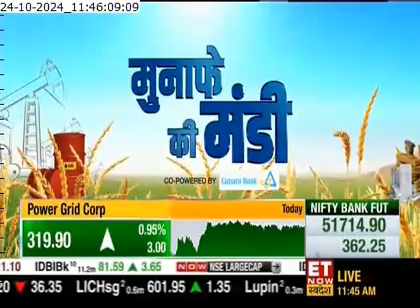ET Now Swadesh Interview - Commodity Trading Market | NCDEX Cotton Wash Oil Futures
In an interview for ET Now Swadesh, Mr. Gopal Agarwal, Managing Director at Riddhi Siddhi Commodity, spoke to Mr. Vishwamohan Kumar about the significance of price risk management using commodity derivatives.

He also spoke about the importance of Cotton Wash Oil Futures across various states in India like Gujarat, Rajasthan, Madhya Pradesh, and Maharashtra. He highlighted the durability of the commodity and its fundamentals, making it one of the most important assets in the agri-commodity market.